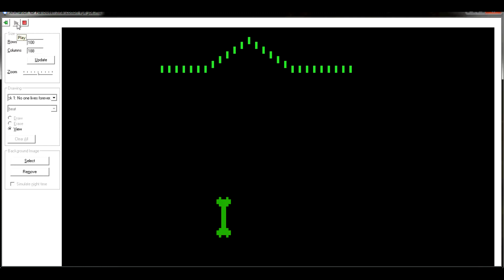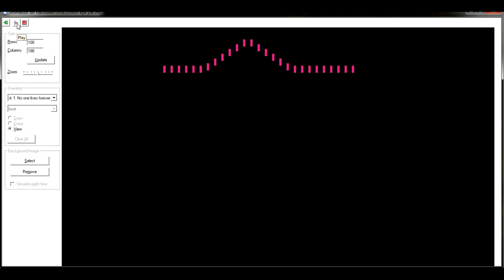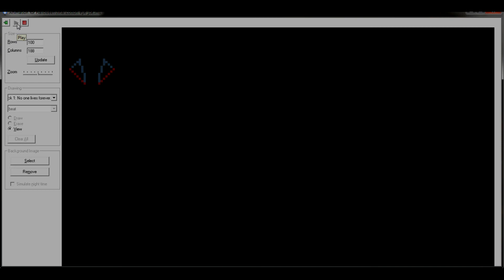Light a Rama - Cotton Eye Joe preview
This is a Light a rama visual of Cotton Eye Joe.
If you live in Norfolk, VA stop by to see the Halloween House.